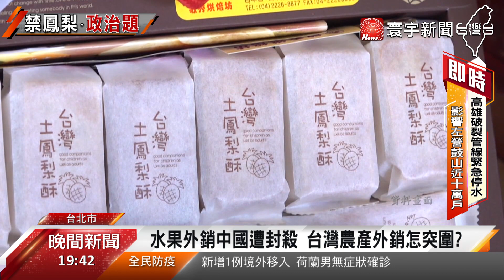中國再控鳳梨有介殼蟲 陳吉仲 : 沒有提供證據｜寰宇新聞20210323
中國從本月起暫停台灣鳳梨輸入，經過三個星期的溝通，還是無法解除禁令，農委會主委陳吉仲說，中國片面祭出禁令，也沒有提出任何介殼蟲的證據，目前找不到解決方案，這也讓立委林為洲提出警告，認為這是兩岸的政治事件，未來恐怕任何水果都會出現類似的問題，農委會應該要做準備，總不能每次出事，就叫民眾一直吃吧。